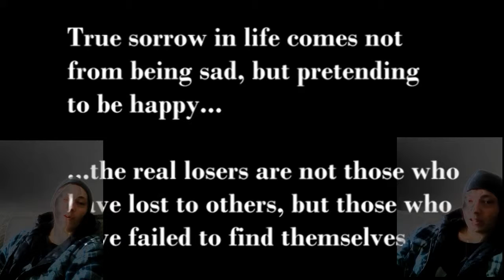Blakelock The Music Video (HD)